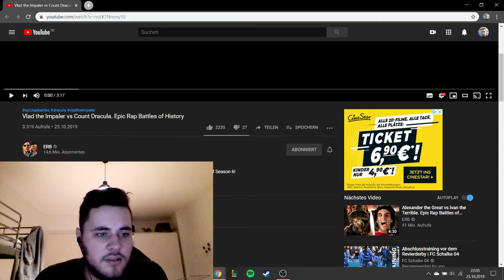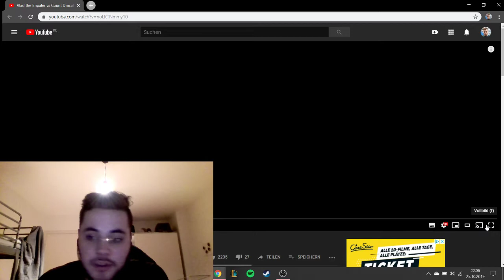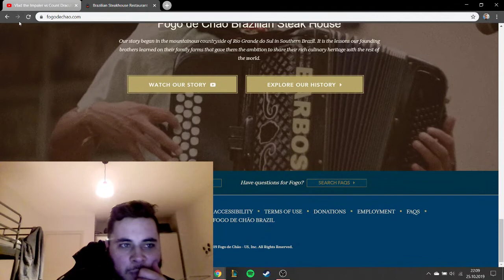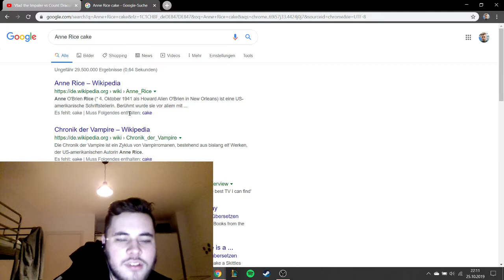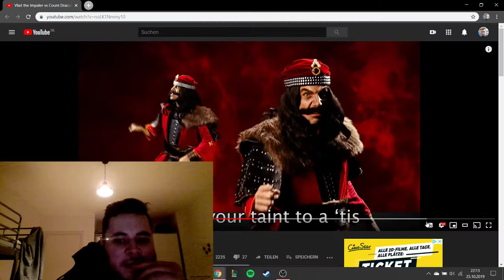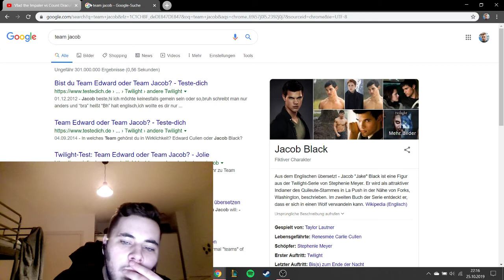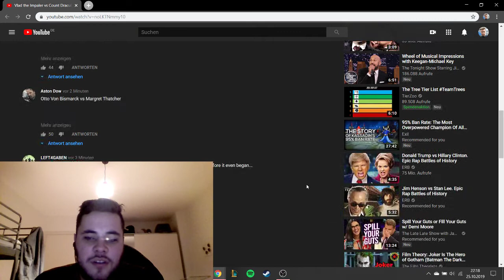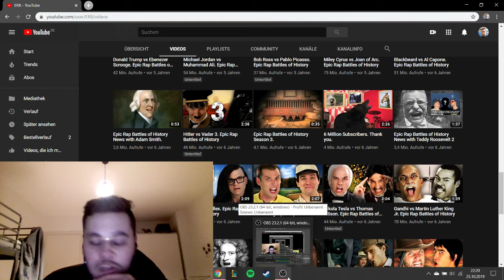ERB- Vlad the Impaler vs Count Dracula Reaction/Review